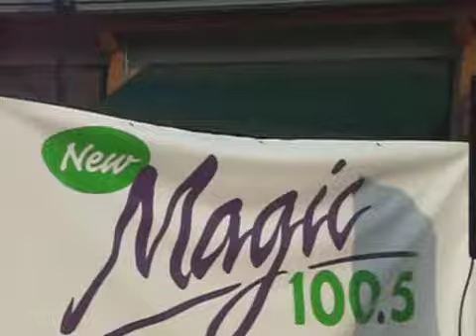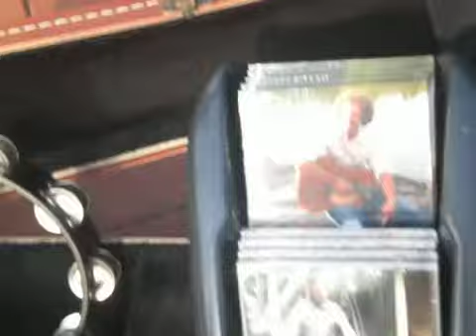Jackson Monsour playing at Friday after 5 part 3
Jackson Monsour playing at Friday after 5 in Cumberland MD. He gave me a free CD as well as his buisness card;the radio station I'm currently interning for also recieved a free CD/buisness card bundle. Check him out on myspace;